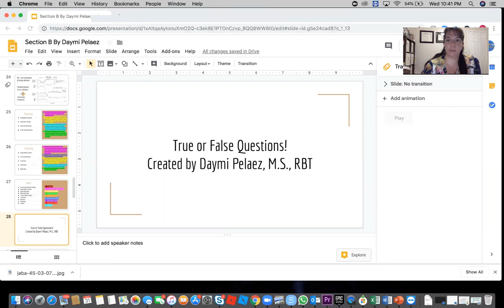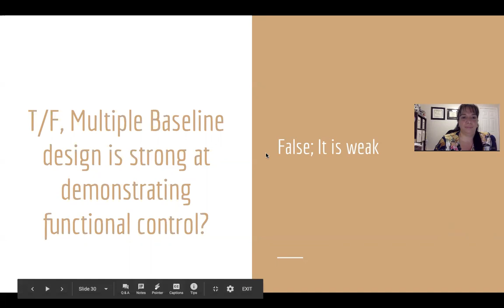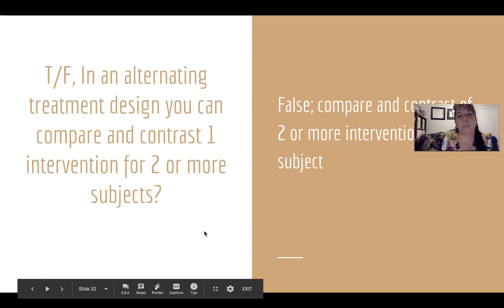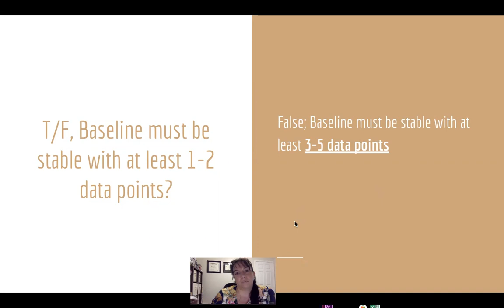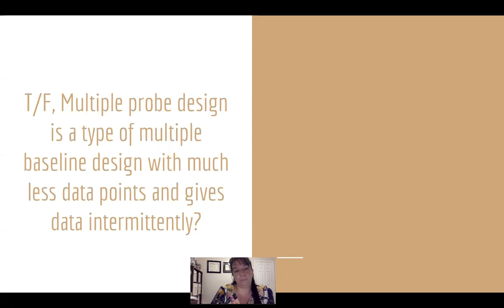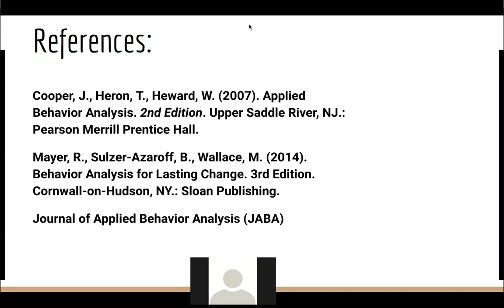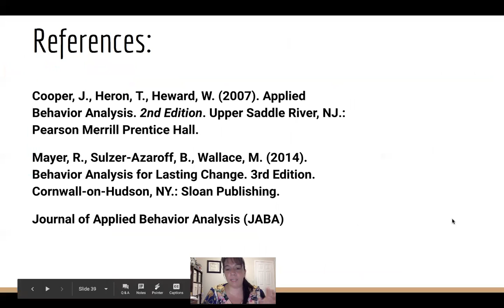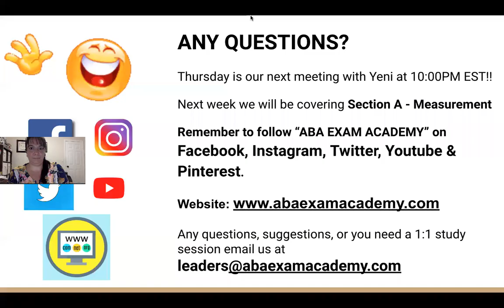Experimental Design BCBA Exam - Part 2 (BACB task list B) By Daymi Pelaez